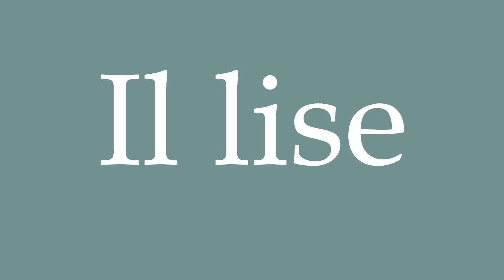How to Pronounce ''Il lise'' (He reads) Correctly in French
Learn how to say and properly pronounce ''Il lise'' in French with this short pronunciation tutorial.